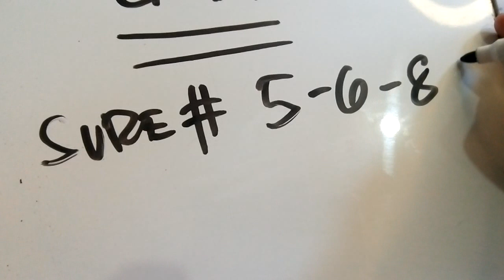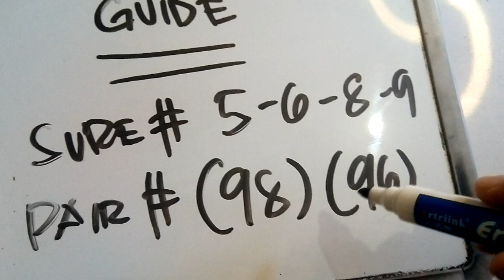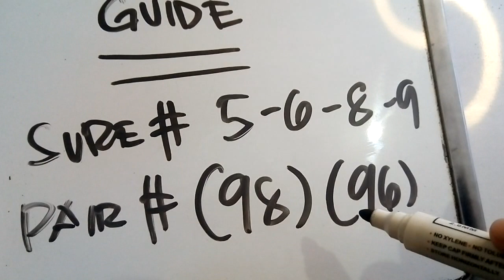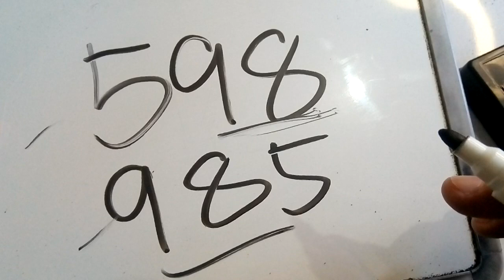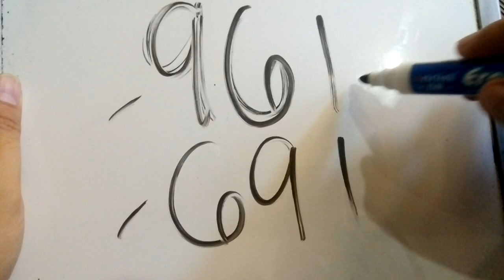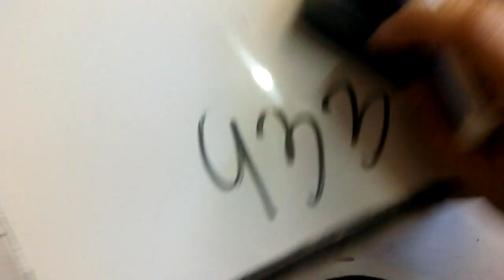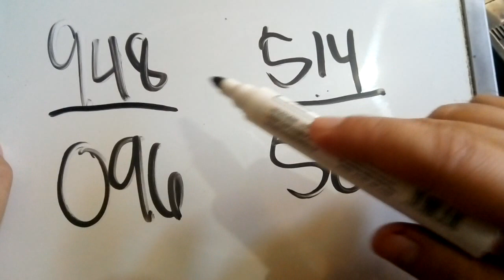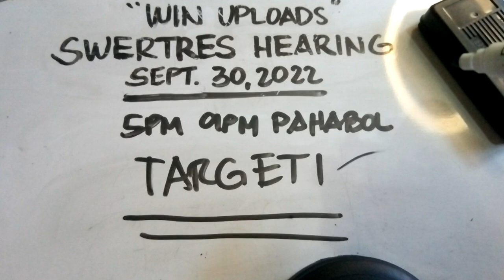Swertres Hearing Today 5PM 9PM PAHABOL TARGETI September 30, 2022 | WIN UPLOADS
SWERTRES HEARING TODAY. Swertres (3D Lotto) Hearing/ Guide and Tips, 5PM 9PM UPDATE September 30, 2022. Check out our Daily Swertres Hearing and STL Hearing Guides, Tips and probables base on analysis and computation. Good luck!